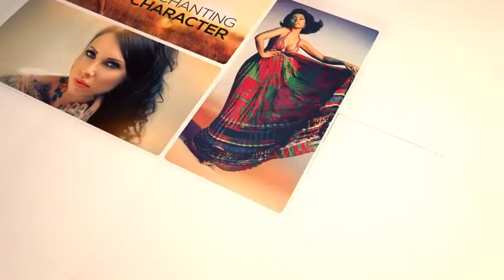[Project Album] - 3D Cube Display 2 - $28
» Tên Project:  3D Cube Display 2
» Size: 151MB

Main features:
- Just place your Logo or Text and Render
- Adobe After effects CS6 OR Above
- Video Tutorial included
- Included 1 Resolution sizes 1920×1080
- 50 image placeholders
- No additional plugins needed
- 3d animation is pre-rendered

Channel Youtube chuyên chia sẻ kho đồ họa AE Template Free.